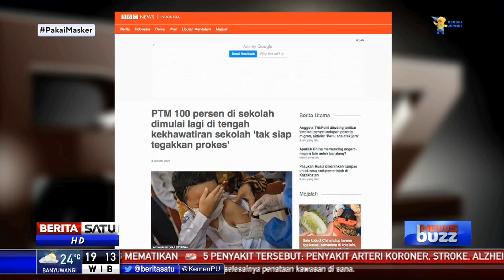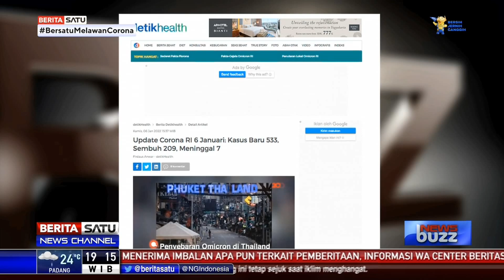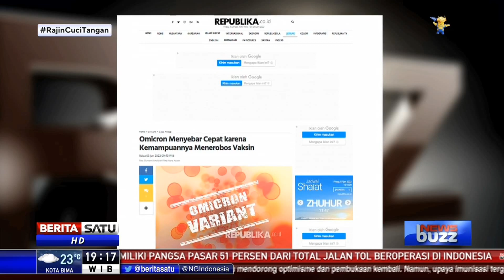Belajar di Sekolah 100%: Kapan Maju? Kapan Mundur?